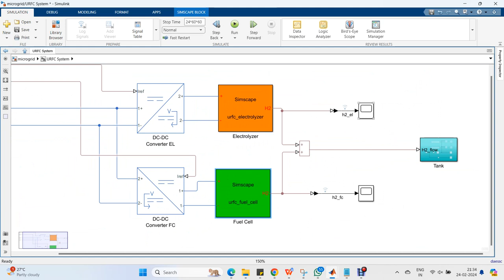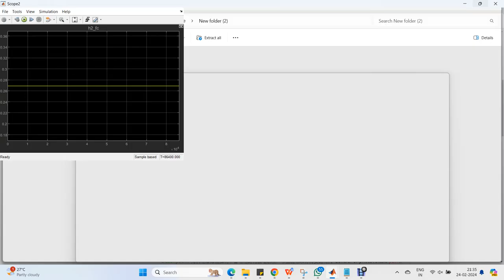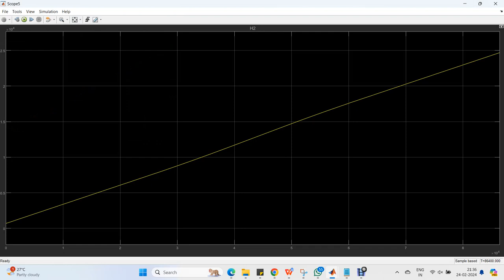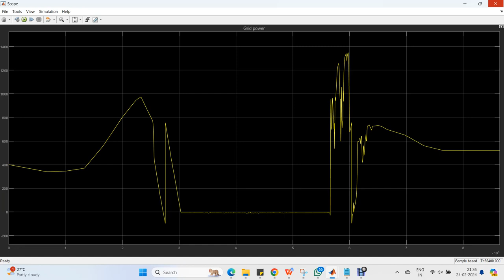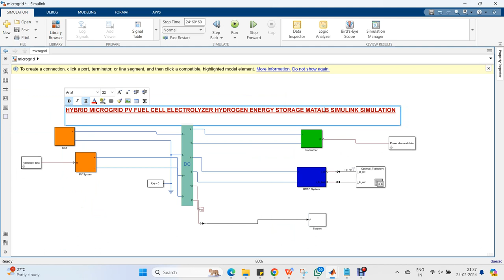HYBRID MICROGRID PV FUEL CELL ELECTROLYZER HYDROGEN ENERGY STORAGE MATLAB SIMULINK SIMULATION